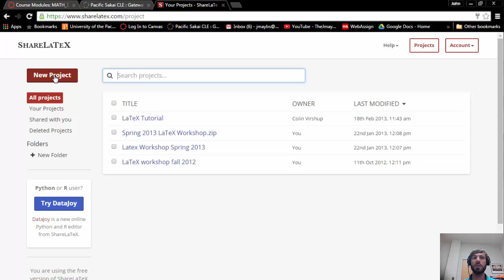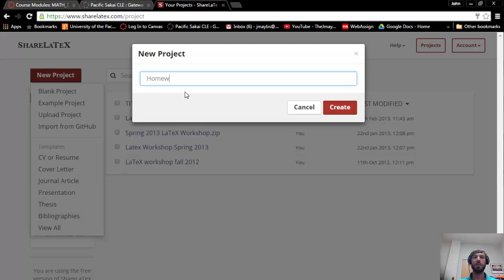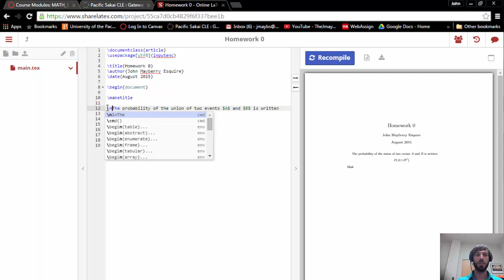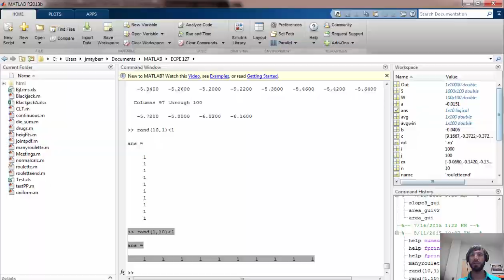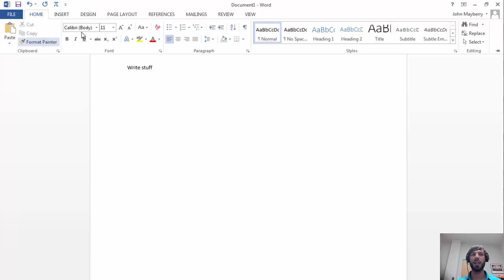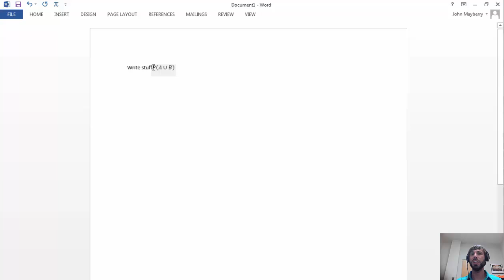Writing Homework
Brief introduction to the use of Sharelatex for mathematical typesetting